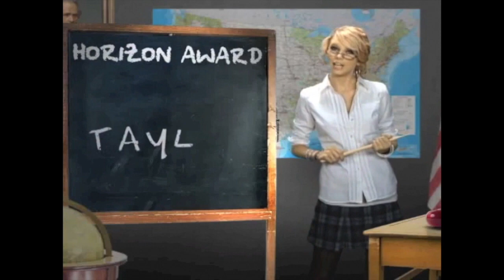Taylor Swift Evolution (Transformation 2006 - 2023)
Taylor Swift is an American singer-songwriter who has undergone a significant evolution throughout her career. She first rose to fame in the mid-2000s as a teenage country singer, releasing hit albums such as "Taylor Swift" (2006) and "Fearless" (2008).

As Swift's career progressed, she began to experiment with different genres and styles, transitioning from country music to pop music. Her 2014 album "1989" marked a significant change in her sound, with a more synthpop and dance-oriented style. The album was a commercial and critical success, earning her multiple awards and nominations.

Swift continued to evolve in her music and image, with her 2017 album "Reputation" showcasing a darker and edgier sound, while her 2019 album "Lover" featured a return to a more upbeat and romantic style. She has also been known for her political activism and advocacy, using her platform to support various causes, including LGBTQ+ rights and voter registration.

In addition to her music career, Swift has also ventured into acting, with roles in films such as "Valentine's Day" (2010) and the live-action adaptation of "Cats" (2019).

Overall, Taylor Swift has undergone a significant evolution throughout her career, establishing herself as one of the most successful and influential artists of her generation. With her continually evolving sound and commitment to activism, she remains a powerful and inspiring figure in the music industry.